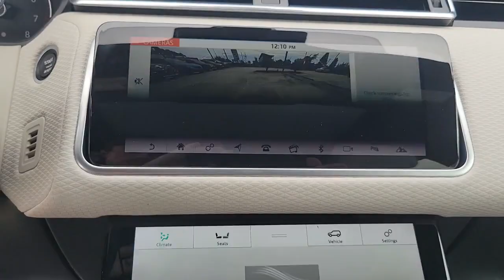2020 Land Rover Range_Rover_Velar St. Petersburg, Tampa, Clearwater, Palm Harbor, Largo, FL 62P619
Fuji White Used 2020 Land Rover Range_Rover_Velar P250 R-Dynamic S available in St. Petersburg, Florida at Crown Jaguar Land Rover. Servicing the Tampa, Clearwater, Palm Harbor, Largo, FL area.
2020 Land Rover Range_Rover_Velar P250 R-Dynamic S - Stock#: 62P619 - VIN#: SALYK2EX0LA245998

6001 34th St. N.

*CARFAX One-Owner. brbr*Clean CARFAX. brbr*Certified 10/14/24 or unlimited miles. brbr*$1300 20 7 Split-Spoke Style 7014 w/ Gloss Black Finish brbr*$1200 Drive Package brbr*$1500 14-way Dvr Mem Htd/Cld Frnt w/Htd Rr Seats & Rear Pwr Rcln brbr*$750 R-Dynamic Black Exterior Package brbr*$665 Tow Hitch Receiver brbr*$410 Black Contrast Roof brbr*$100 Powered Gesture Tailgate.brbr*Land Rover Approved Certified Pre-Owned Details:brbr * Transferable Warrantybr * Warranty Deductible: $0br * Roadside Assistancebr * Up to 1-year/Unlimited Miles or 2-year/100000 Miles (whichever occurs first) Vehicle must have minimum one year of coverage at point of salebr * 165 Point Inspectionbr * Vehicle Historybrbr*CALL OR TEXT THE GENERAL MANAGER MICHAL NIEZBECKI DIRECTLY AT . brbr*WE SELL REGISTER AND DELIVER TO THE ENTIRE U.S. brbr*All prices plus sales tax tag and titling and dealer service fee of $999.00 which represents cost and profits to the selling dealer for items such as cleaning inspecting adjusting new vehicles and preparing documents related to the sale.
Navigation system: Touch Pro Navigation System|11 Speakers|AM/FM radio: SiriusXM|Radio data system|Radio: Meridian Sound System (380W)|Air Conditioning|Automatic temperature control|Front dual zone A/C|Rear window defroster|Memory seat|Power driver seat|Power steering|Power windows|Remote keyless entry|Steering wheel memory|Steering wheel mounted audio controls|Four wheel independent suspension|Speed-sensing steering|Traction control|4-Wheel Disc Brakes|ABS brakes|Child-Seat-Sensing Airbag|Dual front impact airbags|Dual front side impact airbags|Emergency communication system|Front anti-roll bar|Low tire pressure warning|Occupant sensing airbag|Overhead airbag|Rear anti-roll bar|Power moonroof|Power Liftgate|Brake assist|Electronic Stability Control|Exterior Parking Camera Rear|Auto High-beam Headlights|Delay-off headlights|Fully automatic headlights|Headlight cleaning|Rear fog lights|Panic alarm|Security system|Speed control|Auto-dimming door mirrors|Bumpers: body-color|Heated door mirrors|Power door mirrors|Spoiler|Turn signal indicator mirrors|14-Way Front Seats w/Driver Memory|Apple CarPlay & Android Auto|Auto tilt-away steering wheel|Auto-dimming Rear-View mirror|Compass|Driver door bin|Driver vanity mirror|Front reading lights|Garage door transmitter|Illuminated entry|Outside temperature display|Overhead console|Passenger vanity mirror|Rear reading lights|Rear seat center armrest|Tachometer|Telescoping steering wheel|Tilt steering wheel|Trip computer|Front Bucket Seats|Front Center Armrest|Perforated Grained Leather & Suedecloth Seat Trim|Power passenger seat|Split folding rear seat|Passenger door bin|Alloy wheels|Wheels: 19 5 Spoke w/Satin Dark Grey Finish|Rain sensing wipers|Rear window wiper|Speed-Sensitive Wipers|Variably intermittent wipers|3.73 Axle Ratio|RECENT OIL CHANGE|PASSED DEALER INSPECTION|FRESHLY DETAILED|*$1,300 20 7 Split-Spoke Style 7014 w/ Gloss Black Finish|*$1,200  Drive Package|*$1,500 14-way Dvr Mem Htd/Cld Frnt w/Htd Rr Seats & Rear Pwr Rcln|*$750 R-Dynamic Black Exterior Package|*$665 Tow Hitch Receiver|*$410 Black Contrast Roof|*$100 Powered Gesture Tailgate